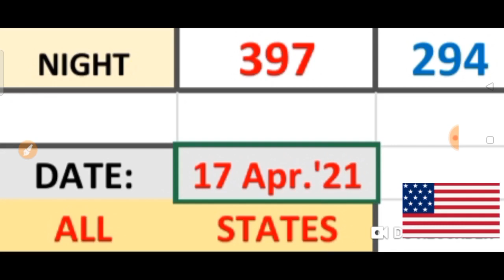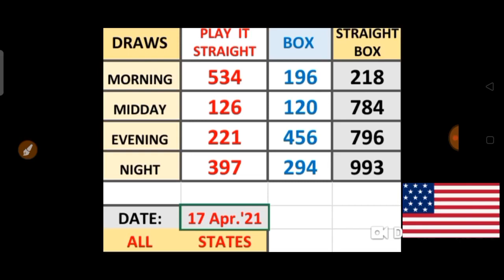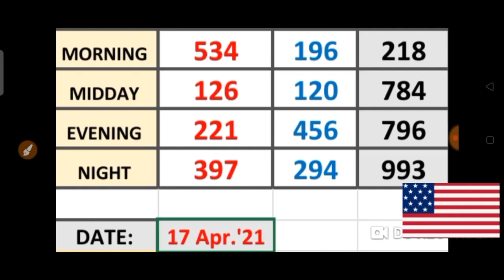PICK 3 ALL STATES SPECIAL PER DRAW PREDICTION for ( 17 Apr. 2021 ) just try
This are my Best bet for PICK 3  ALL  States / SPECIAL PER DRAW PREDICTIONS for ( 17 Apr. 2021) .
BET WISELY
Happy WINNING
Good luck